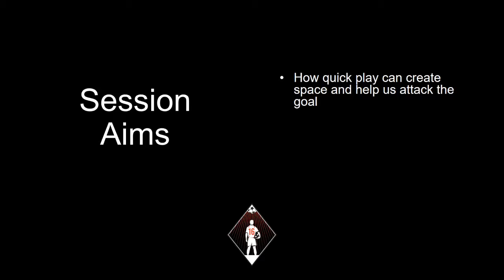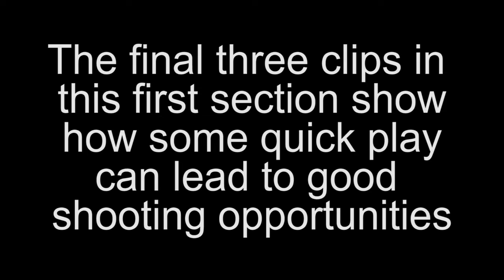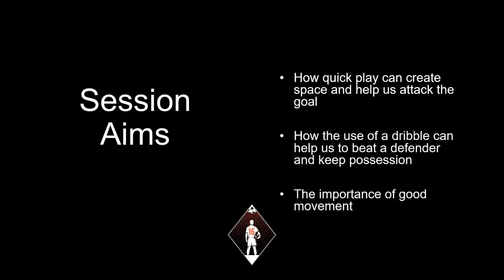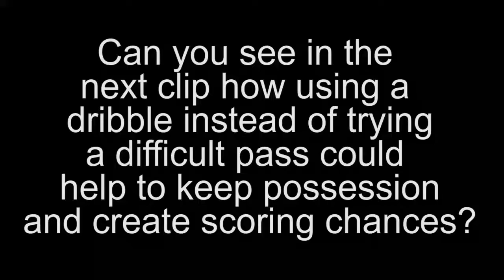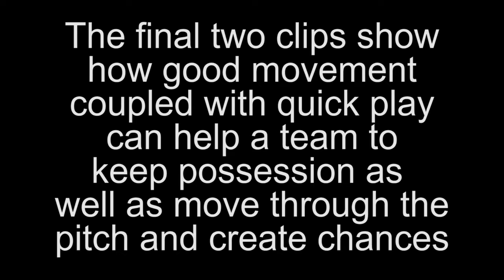Decision making in the final third (U12s - 06/03/18)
Key aims:
1: How quick play cna create space and help us attack the goal
2: How the use of a dribble can help us to beat a defender and keep possession
3: The importance of good movement